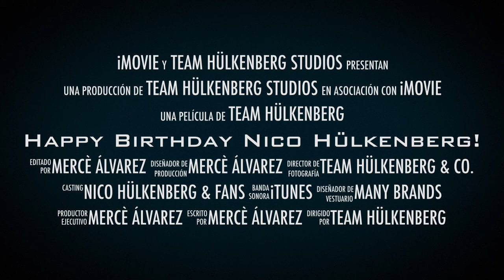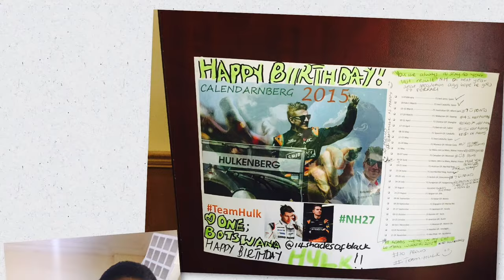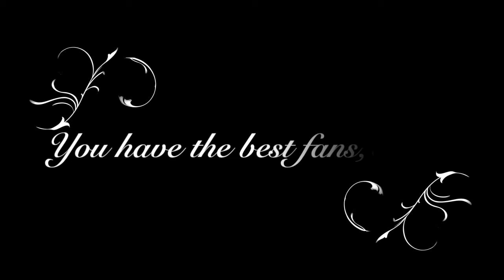Happy Birthday Nico Hülkenberg!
Here’s the video from Team Hülkenberg (Twitter: @TeamHulkenberg) where many fans of Nico Hülkenberg have participated wishing him all the best on his Birthday.

HAPPY BIRTHDAY NICO, ENJOY! :)

Greetings,

The video cuts for the trailer belongs to:
- CARJAM TV
- Racing Videos Onboards And More
- F1 Champ
- Pure Sports
- Carme Disney
- crash.net
- Sahara Force India Formula One Team